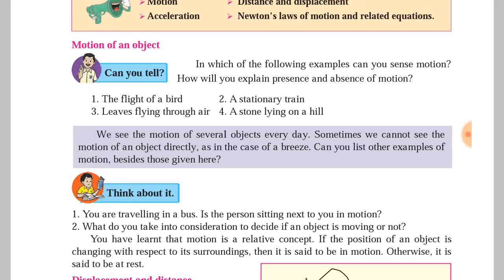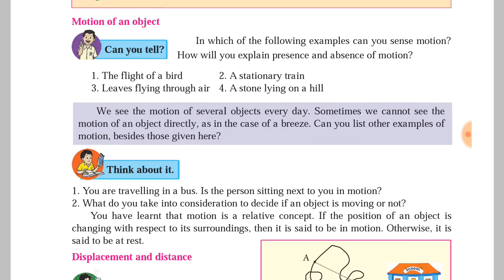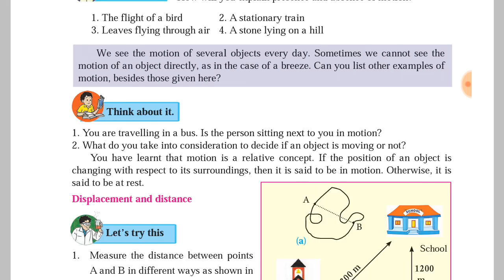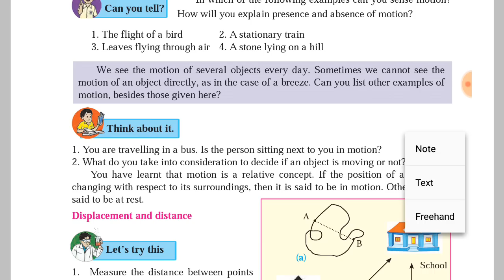Class 9th Science 1st Chapter Law of Motion